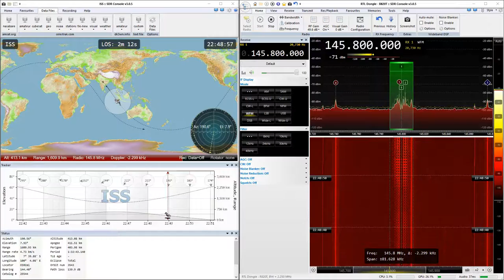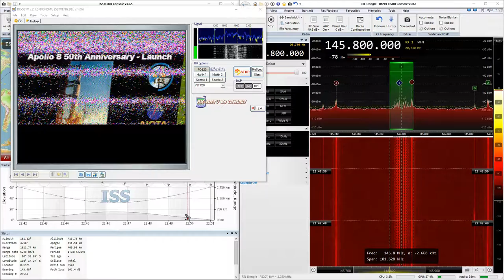2019-02-09: ISS: SSTV (FM) @ 145.8 MHz (low elevation signal)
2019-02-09: SSTV (FM) signal from International Space Station, ISS at 145.8 MHz (low elevation signal)

P/S: Signal coming from the west to the antenna will be blocked by a building, 3/4 from the beginning of the pass, the ISS was on the other side of a building.